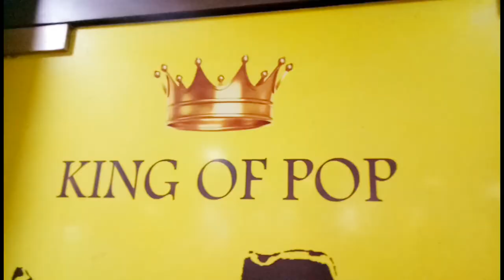Ghungroo Dance | War | Hrithik Roshan |Arijit singh | Choreography Mohil Shah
Dance & Beats Academy